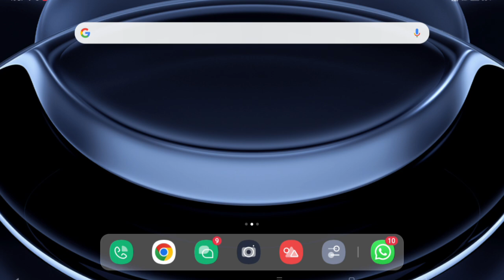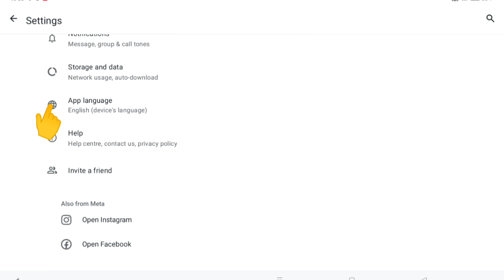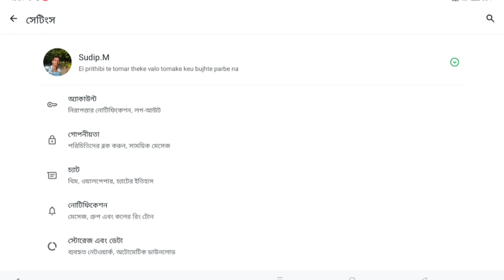How to change language on whatsapp || whatsapp এর ভাষা পরিবর্তন কীভাবে করব || whatsapp Bangla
Bondhura ajker video ti sompurno tader jonno, jara whatsapp er language ba bhasha poribortan kivabe korte hoy se somporke jante chan কীভাবে whatsapp এ ভাষা পরিবর্তন করতে পারবেন, whatsapp language change ki vabe korbo, How to change whatsapp language

ভাষা পরিবর্তন
সেটিং বাংলা থেকে ইংরেজি
WhatsApp বাংলা থেকে ইংরেজি
whatsapp language change
whatsapp language change style
whatsapp language change in hindi
whatsapp language change in bengali
whatsapp language change android phones
whatsapp language change english to bengali
whatsapp language change english to hindi
whatsapp language change ki kore korbo
whatsapp language change ki vabe korbo
language change on whatsapp
how to set bengali language in whatsapp
how to set hindi language in whatsapp
Whatsapp settings Bangla
Whatsapp Bhasa change
Whatsapp english
How to change whatsapp language
How to change language in whatsapp
Bangla whatsapp
Whatsapp language setting
Whatsapp bangladeshi
Whatsapp language change
Whatsapp Bangla